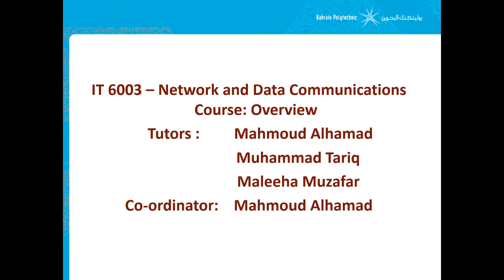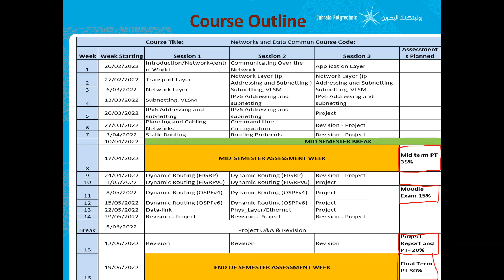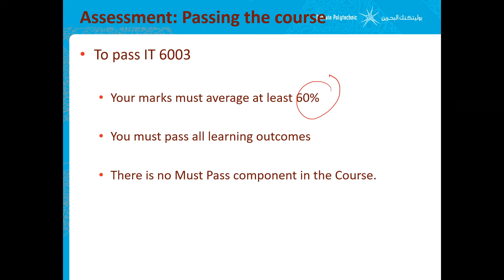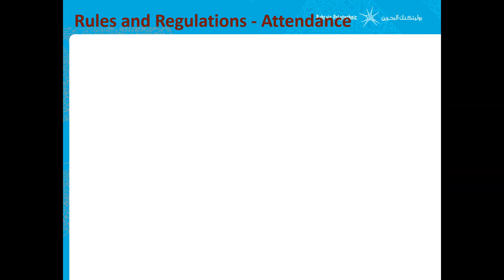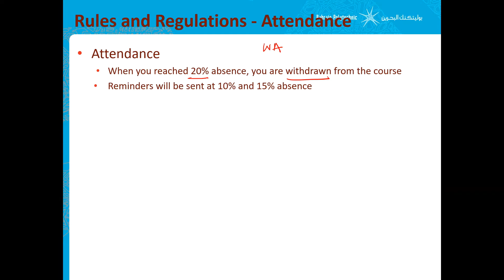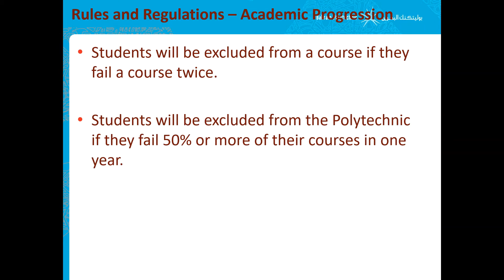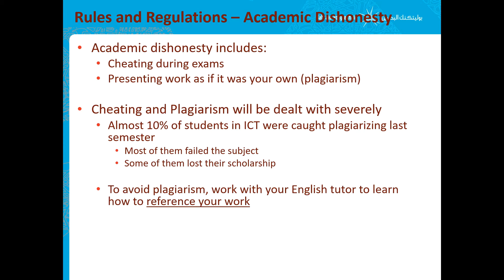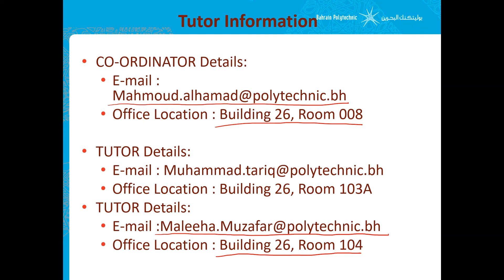IT6003 Overview - Watch at 1.25 playback speed